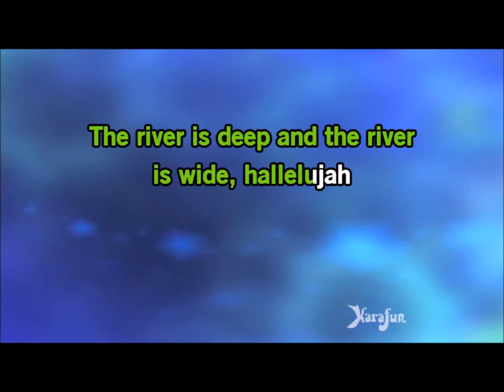THE HIGHWAYMEN MICHAEL ROW THE BOAT ASHORE MPEG 4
STARTING THE LENTEN SEASON